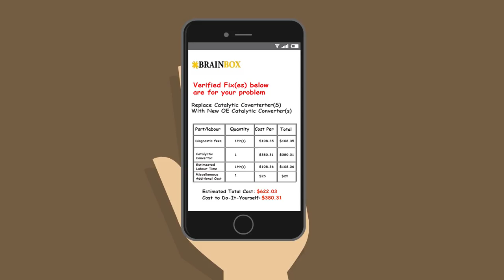BrainBox - Linda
Meet Linda! She loves her car except that she’s always had problems with it. Though Jack, the mechanic, has fixed Linda’s car multiple times, he now wants to change the engine completely.

As far as Jack is concerned, he says there’s nothing else he can do about it.